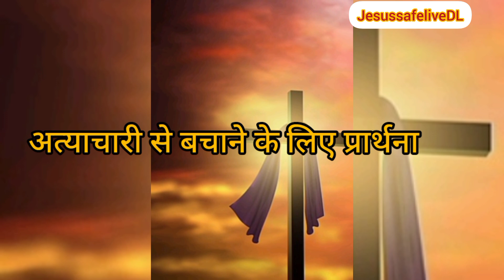भजनसंहिता 17 अत्याचारी से बचाने के लिए प्रार्थना।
christian
morning prayer
meditation
sermon
godly
scriptures
peaceful
bible talkdown
devotional
lord
god
powerful prayer
jesus
mo
Night prayer before you start your day
daily night prayer
christian motivation
prayer 2024
daily prayer of faith
Hindi bible massage